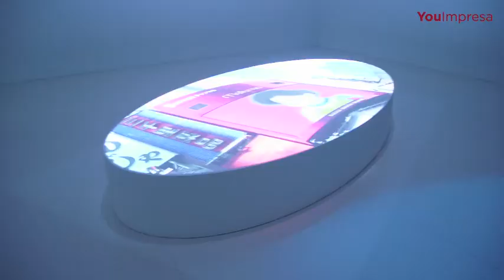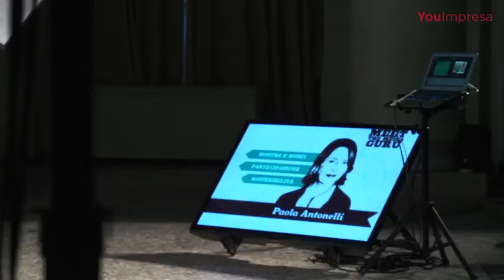Design e musei del futuro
15 aprile 2014 - Secondo evento 2014 per Meet the Media Guru, questa volta dedicato al design. Ospite della serata, Paola Antonelli, Senior Curator della sezione architettura e design e Direttore della Ricerca e Sviluppo del Museum of Modern Art di New York.